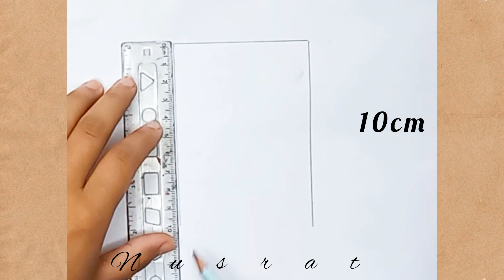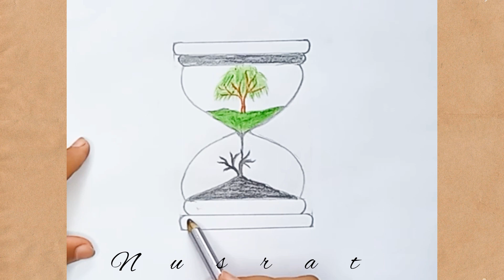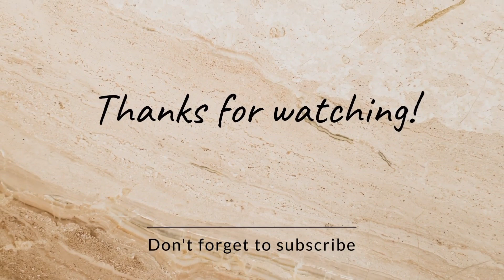How To Draw An Hour Glass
How to draw an hour glass | sand clock drawing.